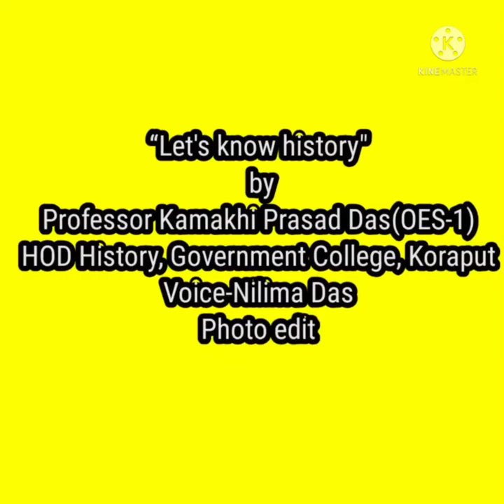Impact of Islam religion in medieval India (C-5 , set- 4 ,E -2) by Prof. Kamakhi Prasad Das